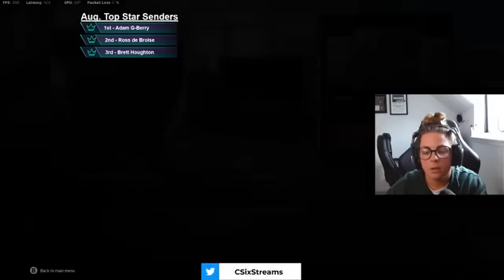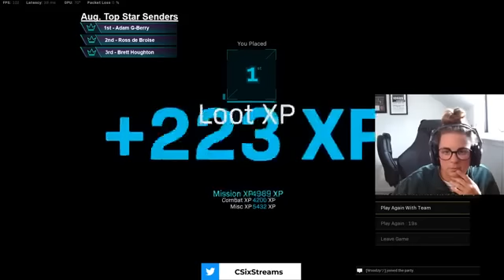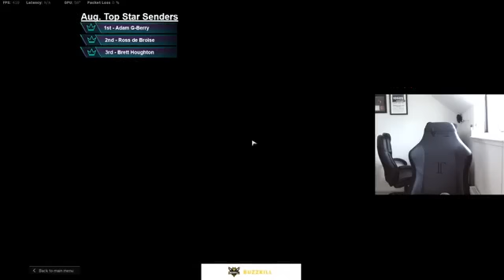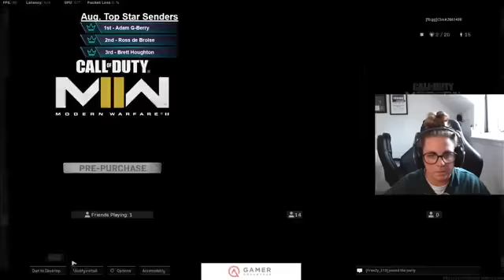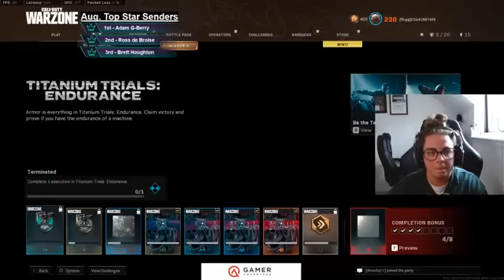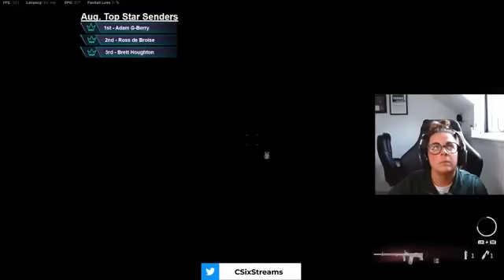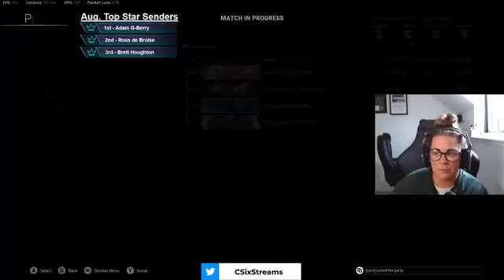titanium trials with some new friends